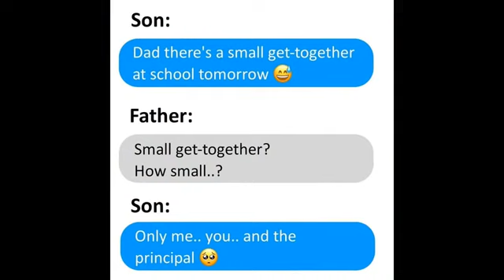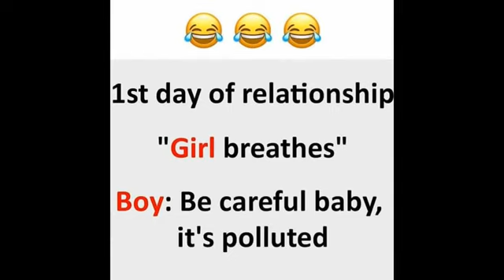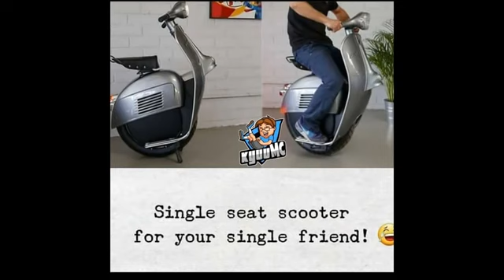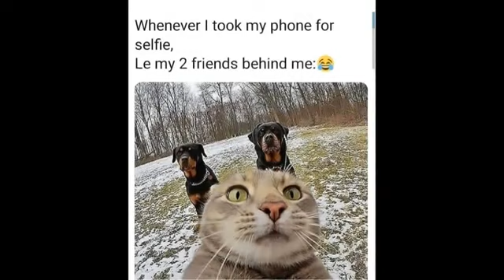FUNNY AND RELATABLE MEMES TO MAKE YOU LAUGH II#111FUSIONMEMER II FUNNY MEMES II FUSION MEMER😄😍😍❤️❤️😀